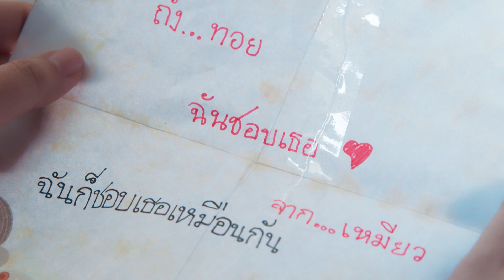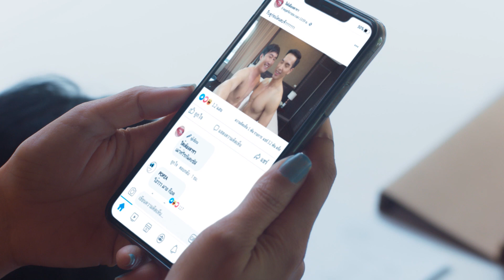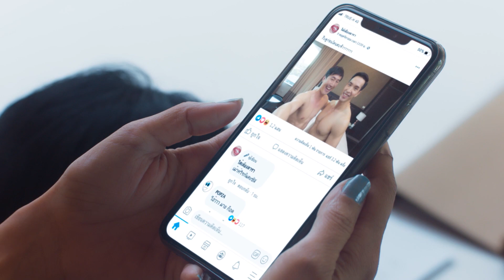อิ่มจุใจ Ep.16 | Let's Eat รักล้นพุง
บทสรุปของ Let's Eat รักล้นพุง ก็จบลงไปแล้ว ปัญหาทุกอย่างคลี่คลายลง ทุกคนอยู่อย่างมีความสุขในผาสุกวิลล่าต่อไป

ติดตามซีรีส์ Let's Eat รักล้นพุง
📺 ทาง True Asian Series HD (ช่อง 120 หรือ ช่อง 239)

👾 Join กลุ่มของ True CJ กันได้ที่